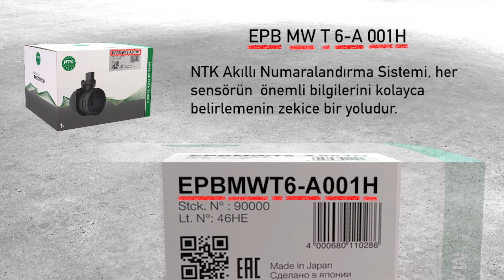[TR] Yeni NTK MAF sensör serisi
Bu videoda, yeni NTK MAF ürünleri ve NTK akıllı numaralandırma sistemi ile ilgili genel bilgiler gösterilmektedir.